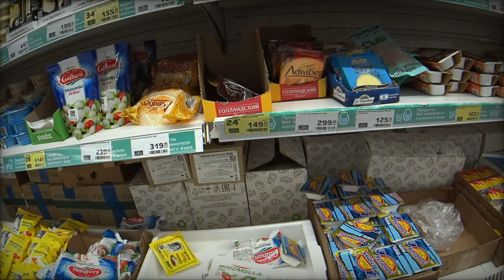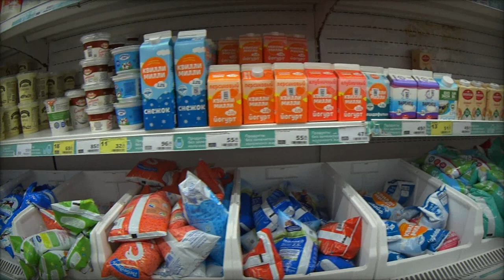Цены в магазинах май 2022, что будет дальше? Сходил в магазин.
цены
продукты
светофор
украина
цены в россии
рост цен
обзор
россия
светофор новинки
цены на продукты в россии
лента
продукты питания
магазин светофор новинки
магазин светофор
светофор магазин
новинки в магазине светофор
санкции
светофор 2022
ашан
пятерочка
турция 2021
влог
новый ассортимент светофора
светофор последнее
путин
светофор новое
война
обзор магазина светофор
покупки
магазин
ukraine
цена
дорожают продукты
турция 2020
светофор каталог товаров
ul family
светофор цены
светофор обзор
война в украине
светофор каталог
турция
trip
stop war
спецоперация
кризис 2022
рост цен в россии
russia
светофор апрель 2022
подорожание
дорого
цены 2021
вроцлав
2021
доброслав 13
цены в праге
travel live
польша
кризис
фикс прайс
новости
закупка продуктов
travel life
travel
украина сегодня
галамарт
турция отдых
плзень
акции ашан
ашан акции
цены ашан март 2022
ашан москва
акварелька наталья
оливковое масло
sok
дешёвые цены турция
пишмане турция
ценывгермании
ценанапродукты
гранатовый соус турция
сравнение цен
турция дёшево
турция сейчас
турция сегодня
авсаллар 2021
авсаллар
turkey
turkey 2021
лидл
дешёвый магазин
турция магазин
турция авсаллар
продуктовый магазин
саша дример
sasha dreamer
цены на
феодосия крым
феодосия крым 2022
феодосия 2022
покупки 2021
продукты на месяц
обзор покупок
покупки еды
продуктовая закупка
продуктовые покупки
закупка в ленте
еда
закупка
акции
обзор продуктов
покупки на неделю
продуктовая корзина
продукты для семьи
магазин лента
закупка еды
путешествия
магазин ашан
цены ашан
чехия
покупка продуктов
чешский лидл
последнее видео светофор
светофор сегодня
заtravel
покупки ашан
epic npc man
маяк
победа
постные
лариса бочарова
рецепт
топ
харьков
видео
исландия
стамбул
блог
vakarti
тренды
trands
стамбул 2020
стамбул 2021
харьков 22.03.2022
машины
автомобили
ценник
запчасть
подорожало
автозапчасти
сахар
вирусное видео
бомбежка харькова
новости в харькове
обстрел харькова
ситуация в харькове
костко сша
закупка в костко
офис
будни
покупатель
vldl на русском
озвучка vldl
дубляж
озвучка
карен
bored
уличный опрос
магазины
люди о росте цен
магнитогорск
жить невозможно
инфляция
озвучено на русский
скетчи
vldl
жизнь в чехии
travel blog
epic npc
эпик нпс мэн на русском
смешная озвучка
на русском
пародия
онлайн игры
пенсионеры
экономика
чё по чём в сша
цена на
америка цены
продукты цены
сколько стоит
сша цены
костко
costco цены
американский магазин
влог сша
влог америка